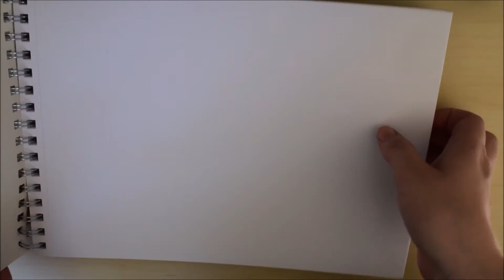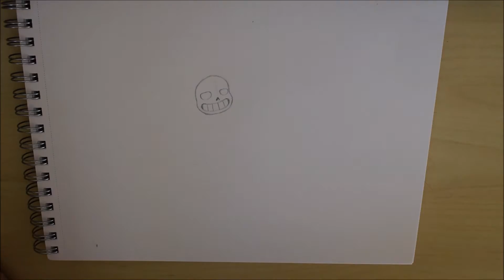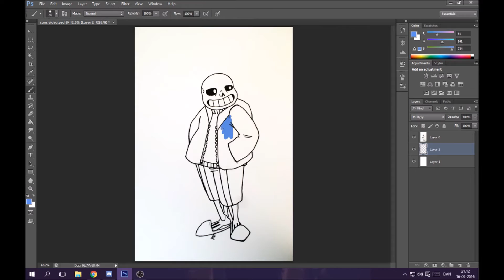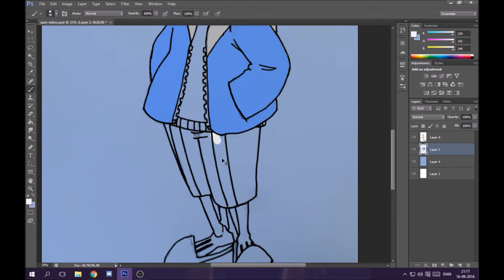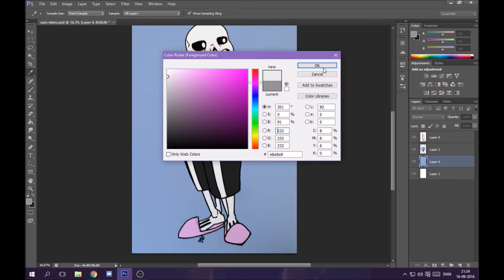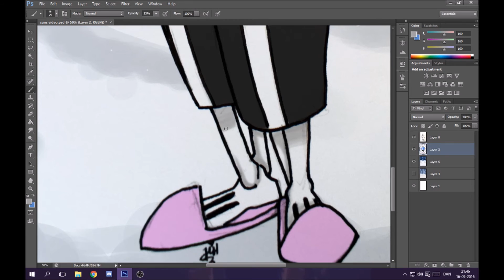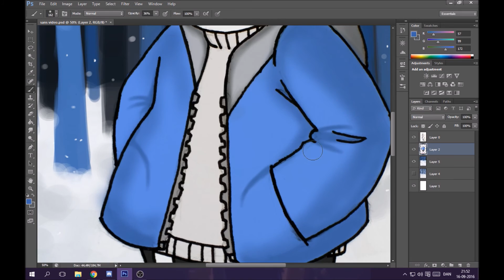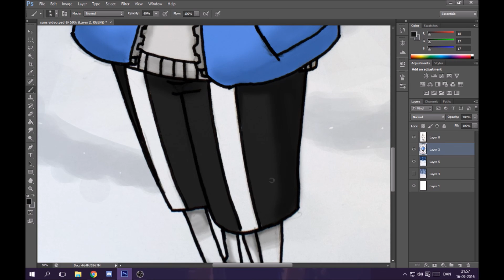Mixed media speedpaint - Sans Undertale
If you have any questions or regrets, write a comment!
Time used:
Around 3 hours.
Undertale OST - Song that might play when you fight Sans.
Programs used:
Photoshop CS6
OBS studio(to record)
Windows Moviemaker